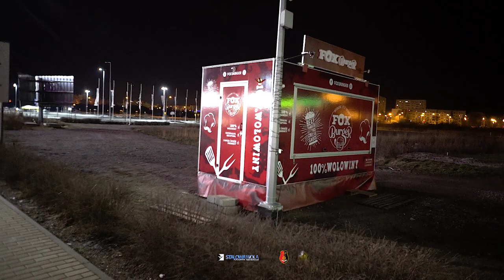Buda z żarciem pod VIVO i z powrotem 02.01.2022 4swiss ex6